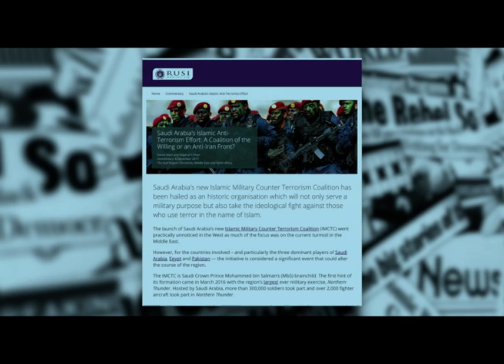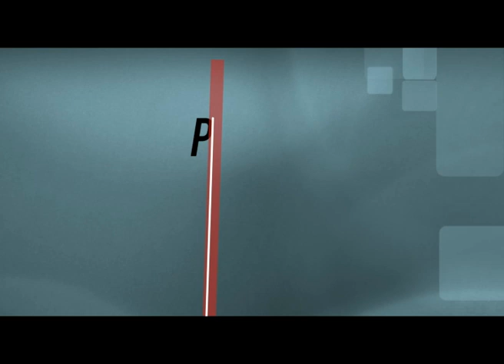WSK Showreel 2018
2018/19 Showreel for Wajahat S Khan, Pakistan-based multimedia journalist